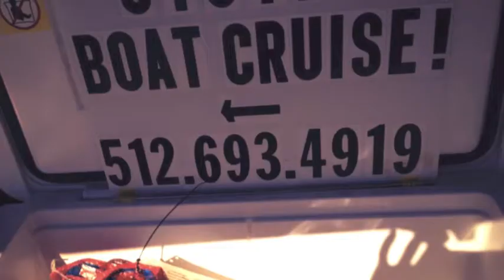Aphrodite Oysters Catering - Austin, Texas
Austin, Central Texas caterer specializing in raw oysters.  Aphrodite Oysters Catering brings the raw seafood bar to any event; private parties, wedding cocktail hours, engagement parties, open houses, and much more.  We love sharing our passion for fresh seafood and healthy waters.